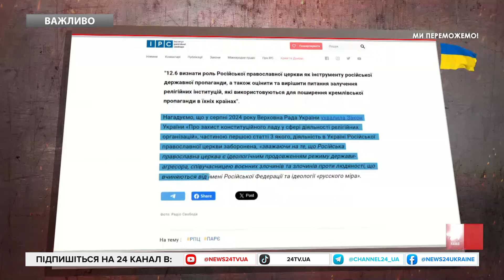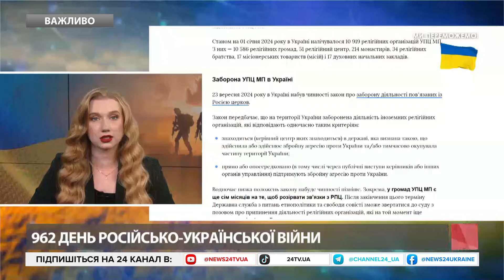⚡Термінове рішення ПАРЄ по РПЦ. Путінську пропаганду притисли. Кремль в шоці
1 жовтня 2024 року Парламентська Асамблея Ради Європи (ПАРЄ) ухвалила Резолюцію №2567 "Пропаганда і свобода інформації в Європі", в якій висловила своє занепокоєння поширенням пропаганди, яка ставить під загрозу функціонування демократичних систем, загрожує спільним цінностям і людській гідності та рекомендувала державам-членам Ради Європи вжити відповідних заходів. Про це повідомляє Інститут релігійних свобод. У ПАРЄ посилаючись на Резолюцію 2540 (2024) повторили свій заклик визнати, що "Російська Православна Церква використовується кремлівським режимом як інструмент російського впливу та пропаганди".